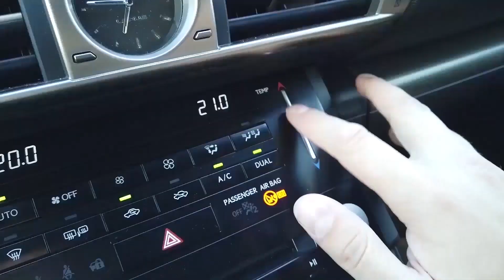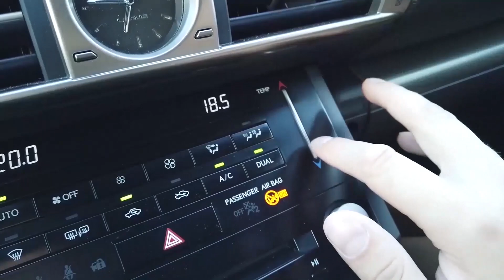Mini 3 Pro отзыв 2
Привет всем. Налетал на новом dji mini 3 pro уже больше месяца. Хотел бы поделиться с вами впечатлениями Part 2, плюсами и минусами данного дрона.